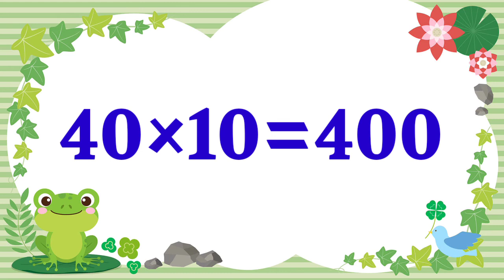Table Of 40 | Learn Multiplication Table Of 40 | 40 Ka Table | 40 Ka Pahada In Hindi And English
Friend's in this video we will show TABLE OF 40.

40 ka table,
40 ka pahada in hindi and english,
learn multiplication,
40 ka pahada,
maths table,
tables for kids,
learn table of 40 bolkar hindi,
40,
multiplication table of 40,
40 multiplication table,
multiplication table of 40 in english,
multiplication for kids,
multiplication table of 40 for kids,
multimplication table of 40 for kids,
40 का पहाड़ा,
40 ka pahada dikhaiye,
40 ka pahada bataiye

thanks.